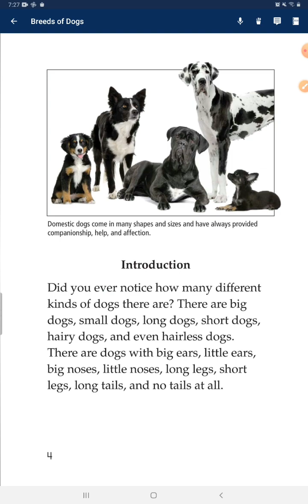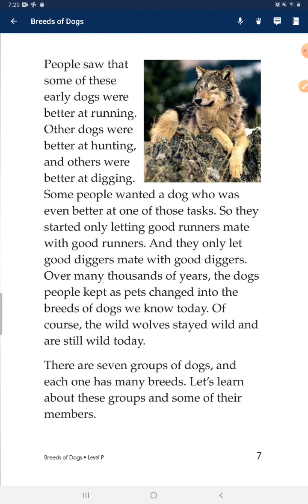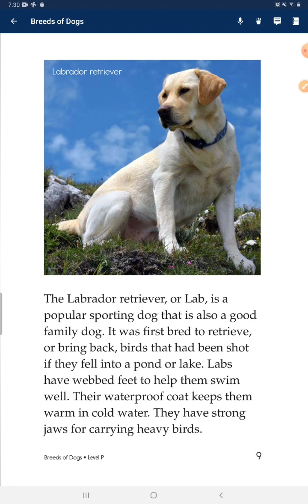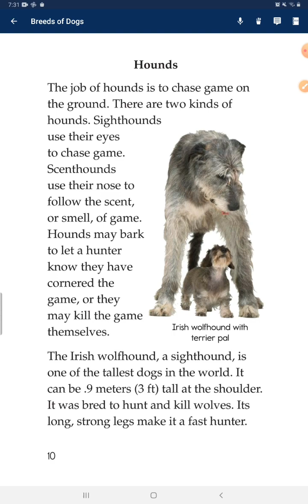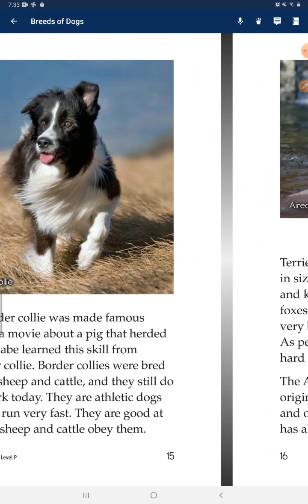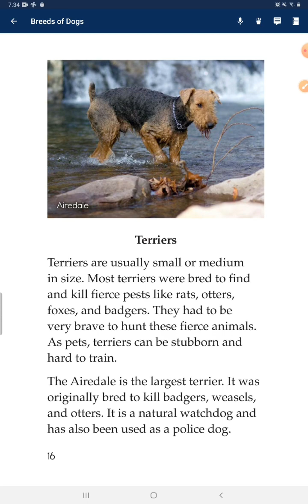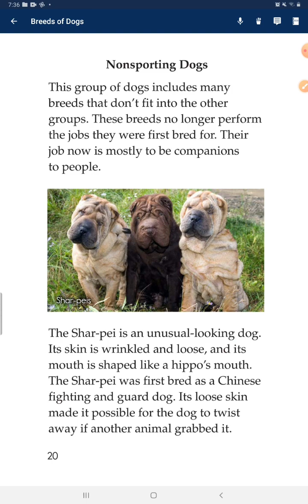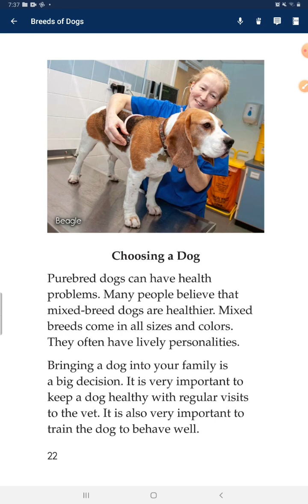741 #2023.11.20 Breed of dogs 🐕